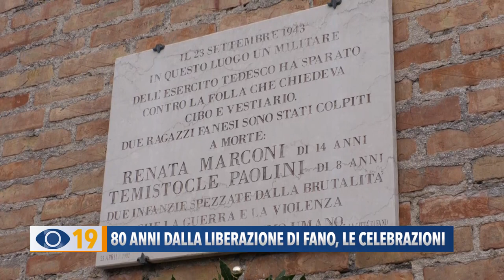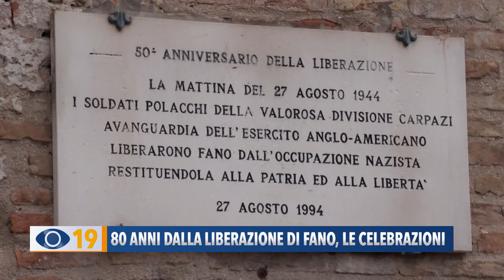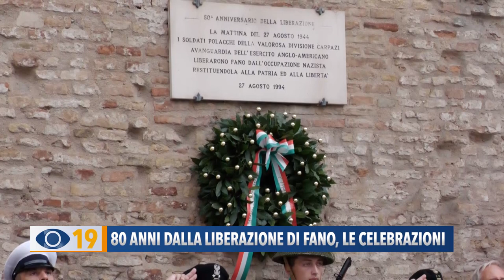80 anni dalla liberazione di Fano, le celebrazioni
Un lungo corteo ha sfilato per le vie di Fano a ricordo della Liberazione della città dall'occupazione nazifascista, avvenuta il 27 agosto del 1944. Un momento in cui il sindaco ha ricordato i valori della pace e della democrazia.